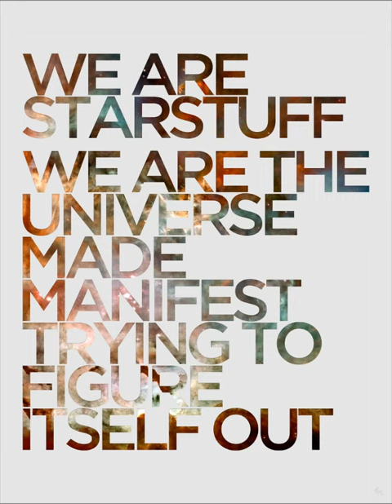StarStuff with Stuart Gary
Hosted by Stuart Gary, StarStuff takes us on a weekly journey across the universe to see the death of stars and the birth of new worlds. StarStuff's tour of the cosmos examines those ultimate questions: where do we come from?; and are we alone? From Einstein's relativity theory to quantum mechanics, StarStuff reports on the latest news and discoveries in science, with a special focus on astronomy, space sciences and cosmology.